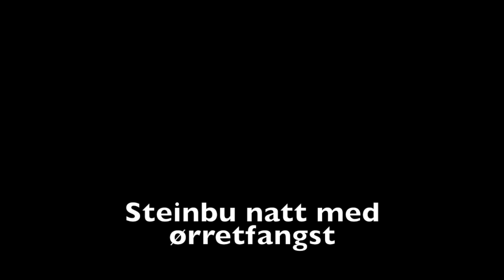Steinbu natt med Ørretfangst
Fisketur på Osafjellet, med overnatting i en Steinbu for første gang.
Ett par fine fisk ble det og.

Fjelltur